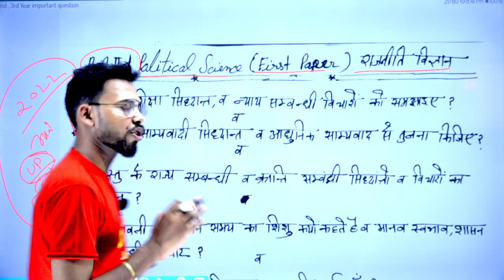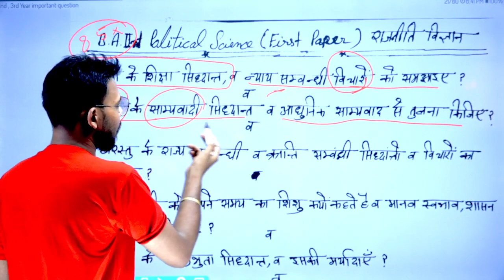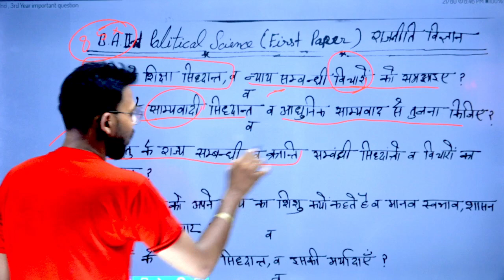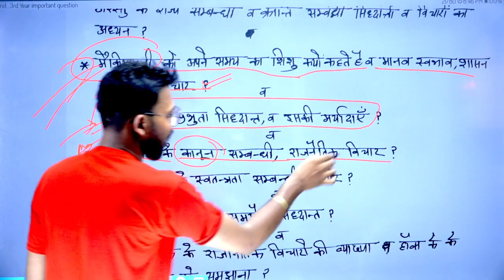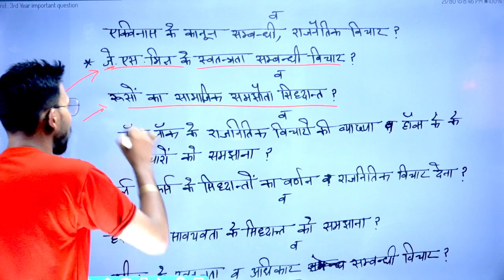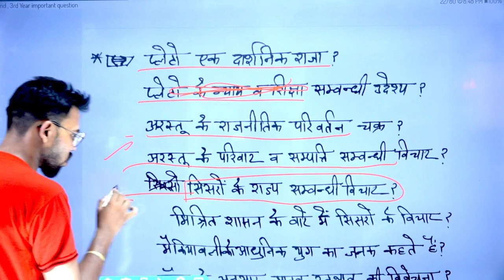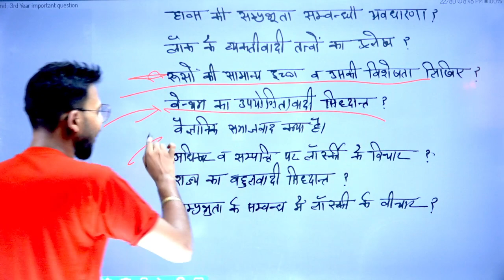BA 2nd Year Political science 1st Paper, 👏 2022 important question, 💞 By Suraj Raj sir